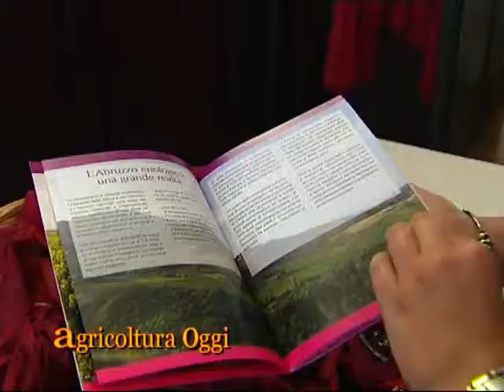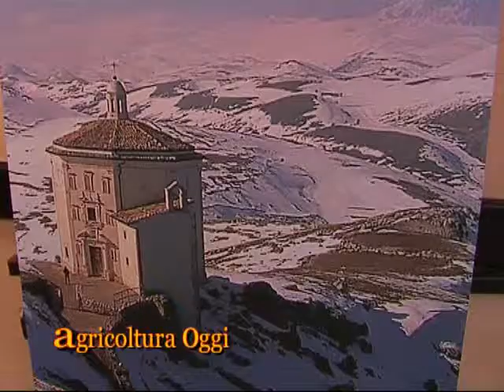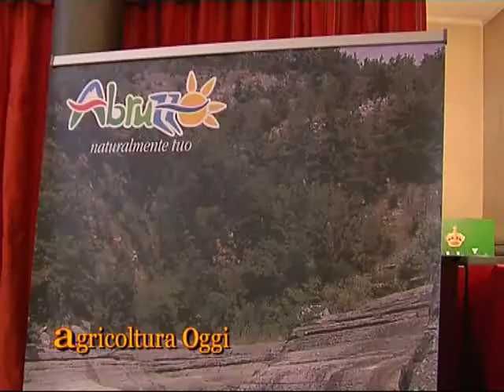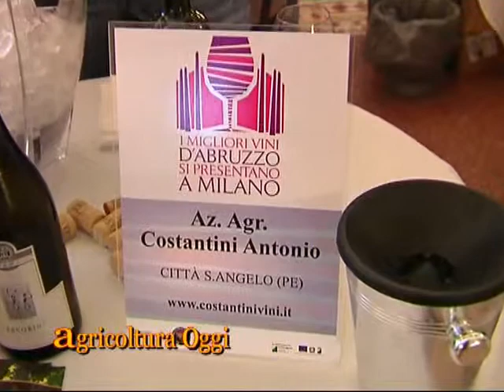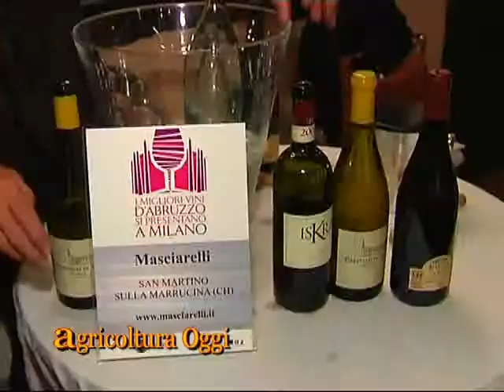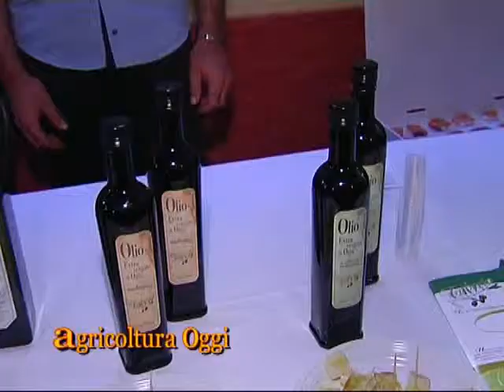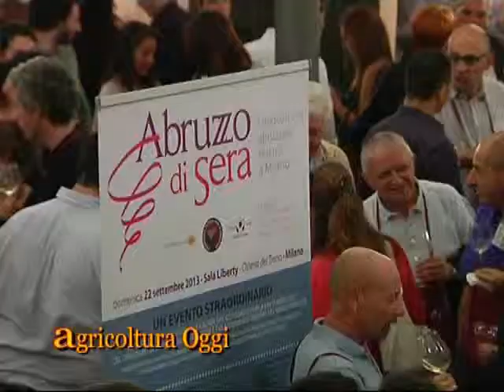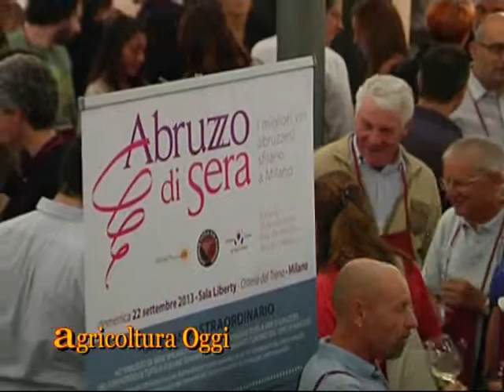abruzzo sera 2013